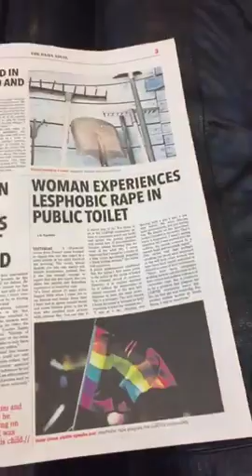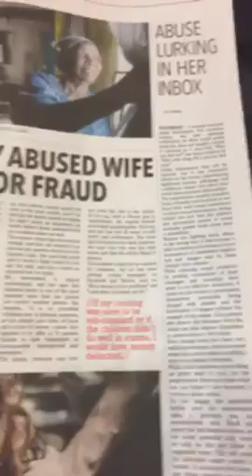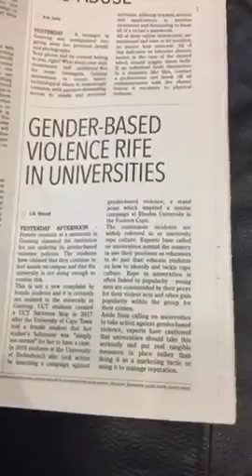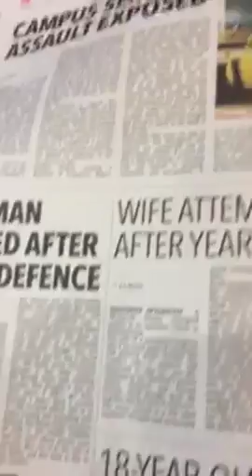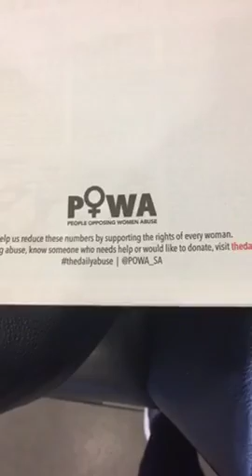The daily Abuse: My live feed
Today POWA laughed a publication titled
The Daily Abuse- A 360 view on domestic violence and abuse.Johannesburg, South Africa: 22 March, 2018 – Femicide. Rape. Sexual assault. Violence in schools and homes. And some of it, all caught on camera. These are some of South Africa’s newsroom staples and yet, even with all this attention, domestic violence and sexual abuse are issues that get lost in the minds of South Africans who have grown numb to the stats.

On the 22nd March, the day after Human Rights Day, women’s empowerment and feminist organisation, People Opposing Women’s Abuse (POWA), will launch its first news publication – The Daily Abuse. This newsletter is designed as a broadsheet newspaper that will report on 360 incidents of domestic and sexual violence in South Africa – highlighting the prevalence of gender-based violence in the country.

The Daily Abuse aims to tell the real human stories behind the statistics so often quoted. Instead of focussing solely on statistics, academic reports and numbers, each article tells the stories of victims of domestic violence and sexual abuse; how others have conquered this turbulent cycle; the heart-breaking details of those who got out when it was already too late; and the alarming frequency of physical and sexual assaults across all levels in society.